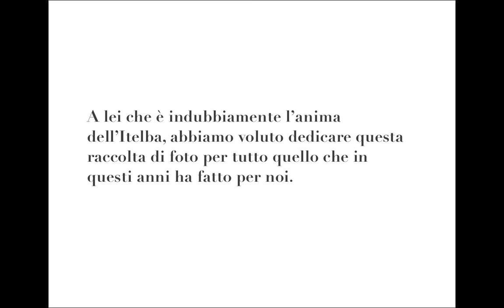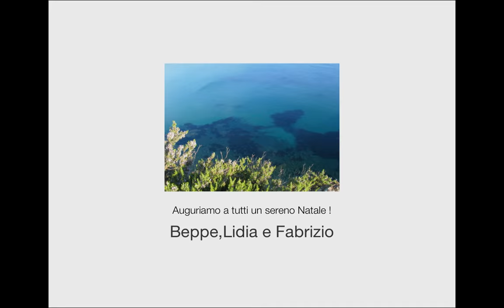Norsi ,Capoliveri : Un Giorno Speciale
La canzone " Un giorno speciale " è stata composta da Fabrizio per il compleanno di Lidia.

Fabrizio Barsotti : chit. ac. , voce
Beppe Brotto : mandolino, basso, armonica